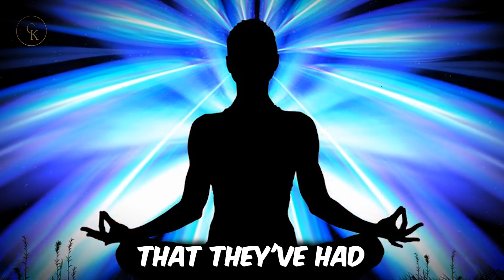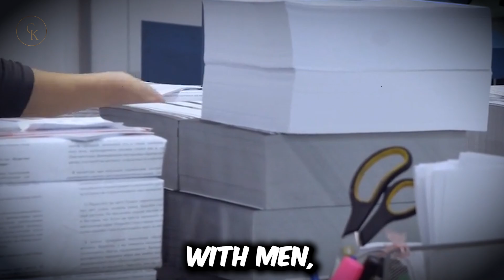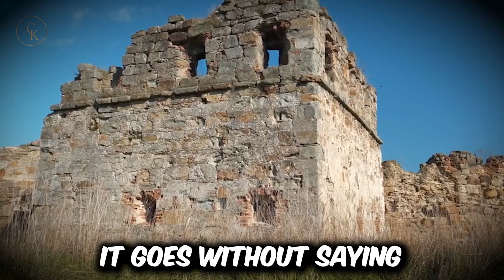Single Mother FINALLY Accepts The Truth